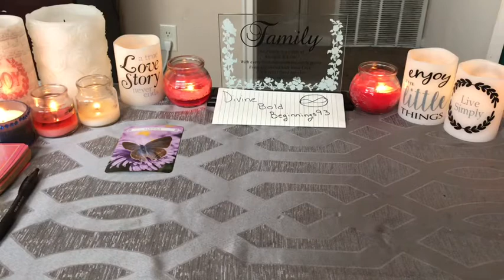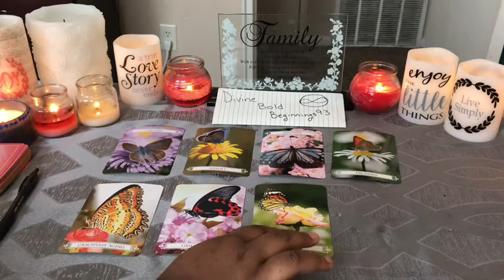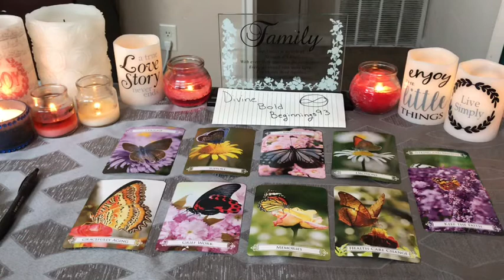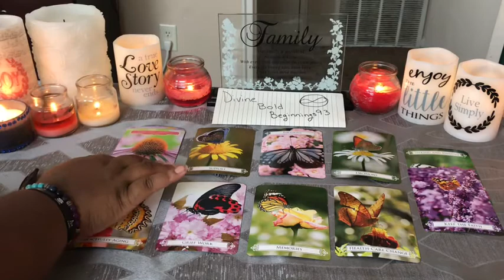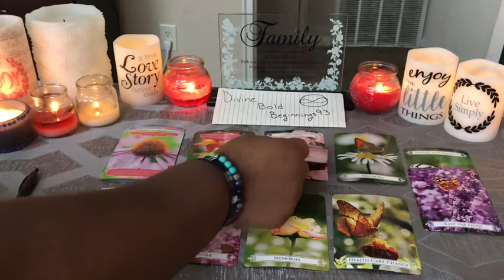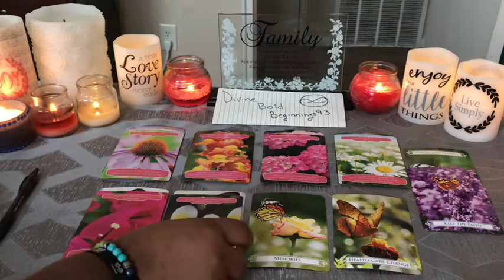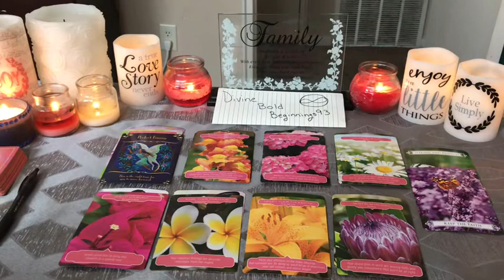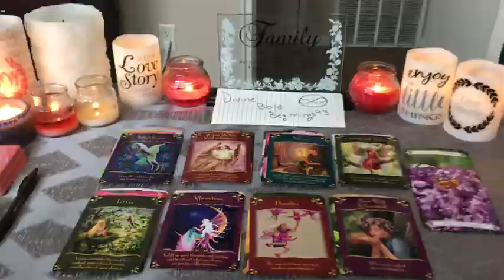Tarot Velvet Butterfly 🦋 Effect (growing closer to ones self)